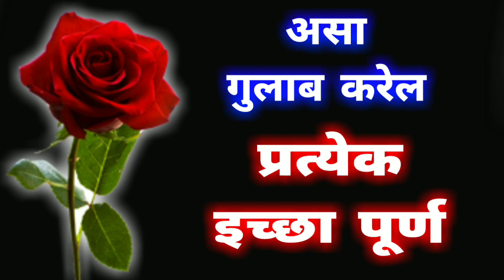असा गुलाब करेल प्रत्येक इच्छा पूर्ण ! More marathi gulab tips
नमस्कार मित्रांनो
"मोर मराठी वास्तू शास्त्र "  youtub चॅनेल मध्ये आपले स्वागत आहे.

धन्यवाद.